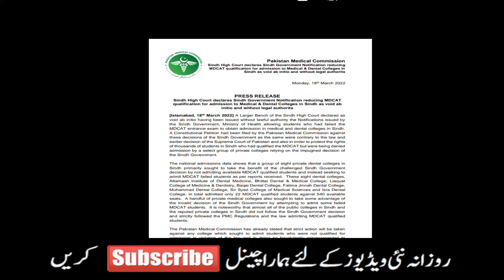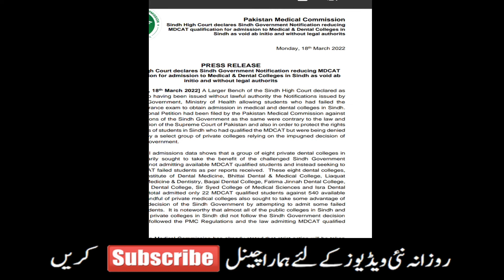PMC Latest News - PMC Latest Press Release - Sindh High Court Big Decision For Student - MDCAT 2022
Exam 2022 Latest News
Board Exam 2022 Latest News
News about Boards Exam 2022
Students-Exam Cancelation
News-Students Promotion News
12th class exam 2022
9th class exams 2022
10th class result 2022
9th class result 2022
9th class exams cancelled
10th class exams cancelled
11th exams cancelled
12th exams cancelled
exams 2022cancelled
board exams
9th class board exams 2022
10th class board exams 2022